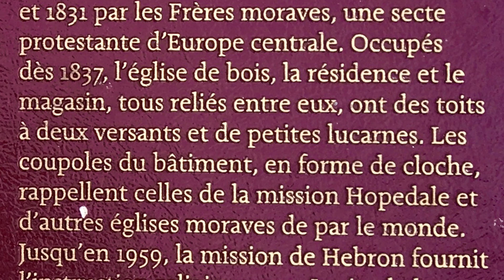Du Québec au Groenland sur le Manguier